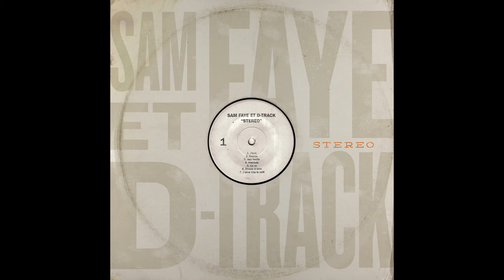Sam Faye et D-Track - Limonade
Paroles : Sam Faye et D-Track
Beat: Dr. Mad
Ajout keys: Jean-Michel Frédéric